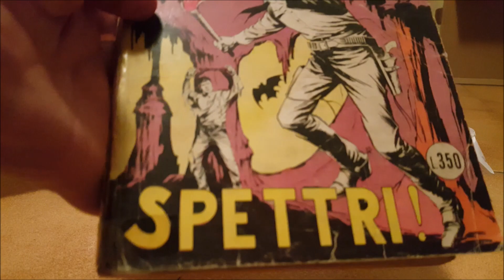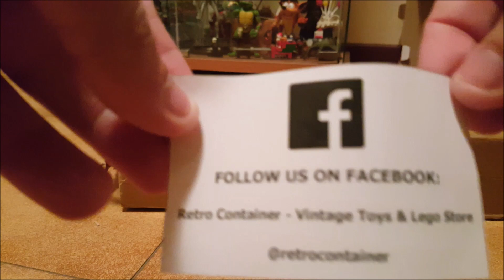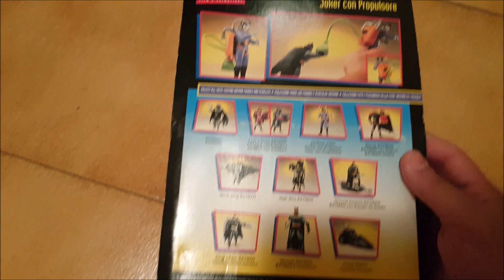Unboxing #18 - Mask of the phantasm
Apriamo insieme questo pacco a tema Batman la maschera del fantasma